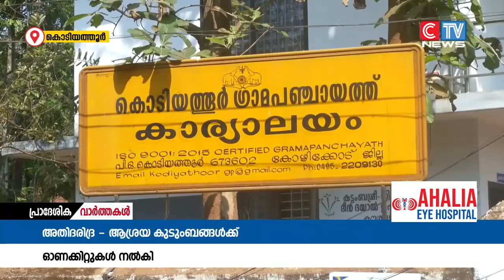അതി ദരിദ്ര - ആശ്രയ പട്ടികയിൽ ഉൾപ്പെട്ട എല്ലാ കുടുംബങ്ങൾക്കും ഓണക്കിറ്റുകൾ വിതരണം ചെയ്തുതു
കൊടിയത്തൂർ ഗ്രാമ പഞ്ചായത്തിതിലെ അതി ദരിദ്ര - ആശ്രയ പട്ടികയിൽ ഉൾപ്പെട്ട എല്ലാ കുടുംബങ്ങൾക്കും ഓണക്കിറ്റുകൾ വിതരണം ചെയ്തുതു